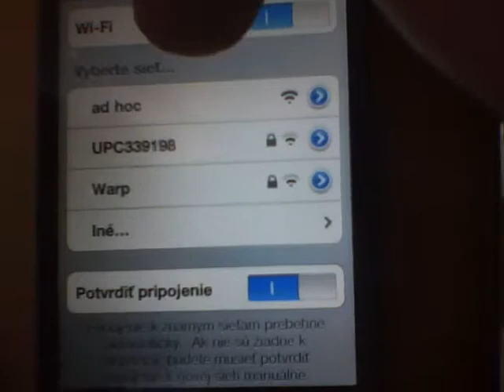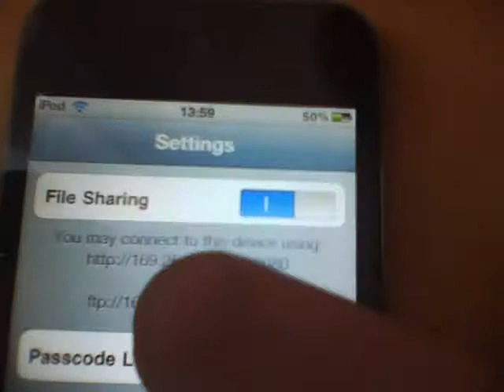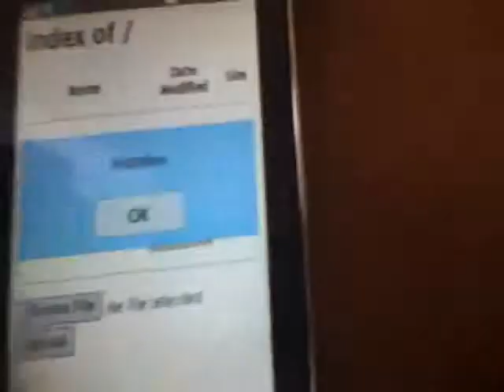How to send files to iPod from mobile phone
1. You must phone with wi-fi
2. You must wi-fi AP or ad hoc in your computer
3. Download "Downloads" app from the App Store to your iPod
4. In settings turn on "File sharing"
5. Open browser in your phone
6. In your phone write IP from iPod
7. In phone click on "Choose file"
8. Choos file to send
9. Click on Upload
10. And now you have file in your iPod touch